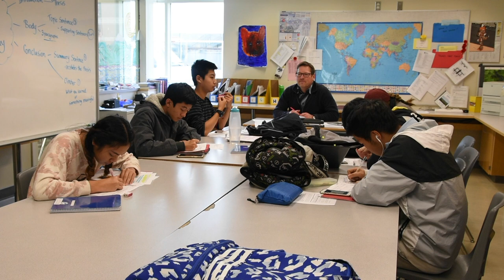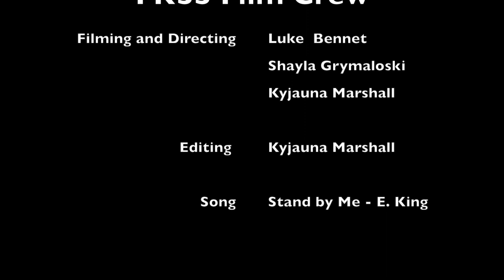The Halls of FKSS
A short introduction to Frances Kelsey Secondary, located Mill Bay, British Columbia.